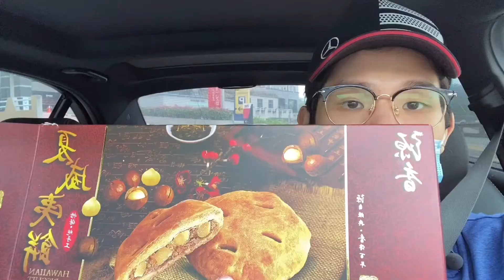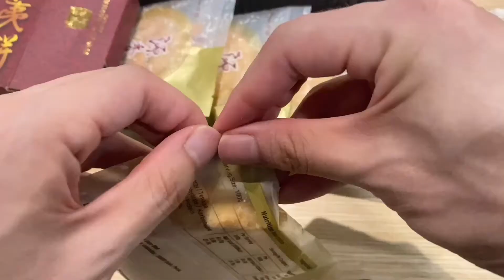【古早味】号称马来西亚怡保第一家饼家源香的招牌饼和来自麻波的土产美食，究竟好吃吗？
【土产系列】号称马来西亚怡保第一家饼家源香的招牌饼和来自麻波的土产美食，究竟好吃吗？